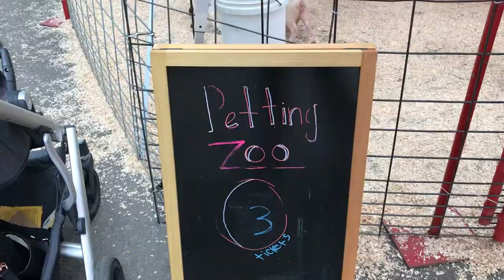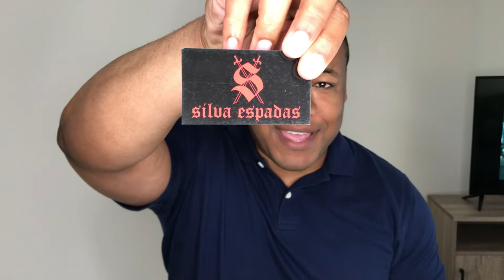Marcus explores the Do Division Street Festival 2022 in Chicago, IL